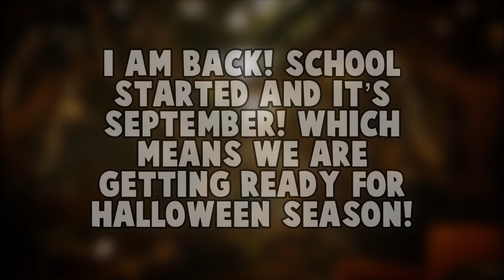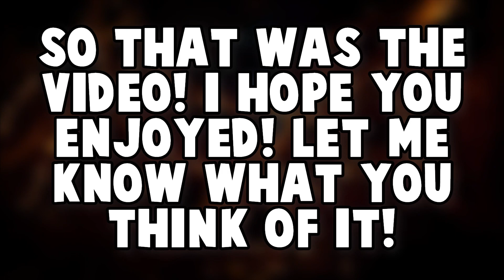Escape the Night x Total Drama - MEDIEVAL ERA EDITION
In today’s video, I am doing a deathorder from Escape the Night, but the cast is Medieval Times themed on Total Drama characters. This video includes drawing and the deathorder. This is allstars, meaning that past competitors will return for a second chance!

The cast includes:
Dawn - The Mistress
Scott - The Knight
Leshawna - The Spinster
Emma - The Market’s Lady
DJ - The Royal King
Heather - The Forest Elf
Anne Maria - The Mythical Princess
Duncan - The Animal Hunter
Alejandro - The Assassin
Lindsay - The Rebellious Adventurer

And introducing past winners as Guardian Angels:
Trent - The Jester
Nichelle - The Mischievous

[A] I use Bazaart and InShot for the editing! :3